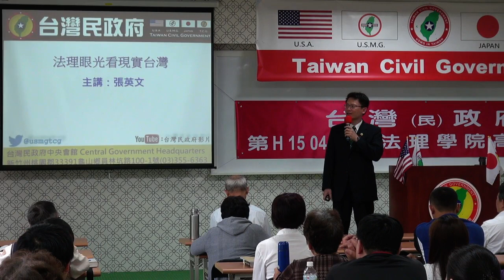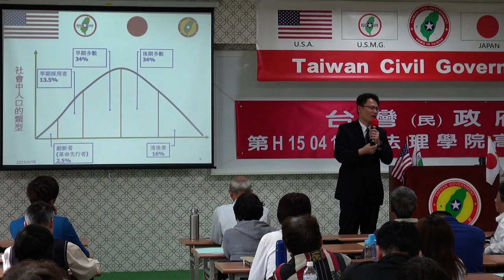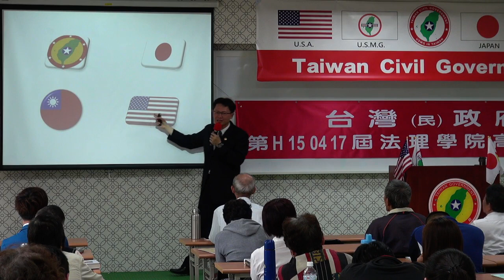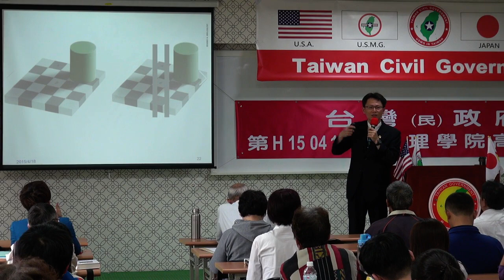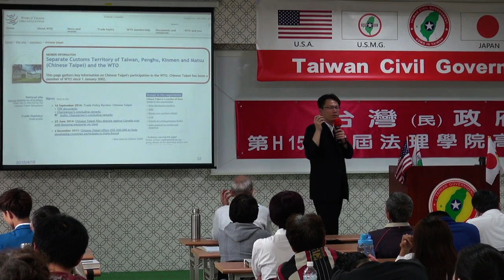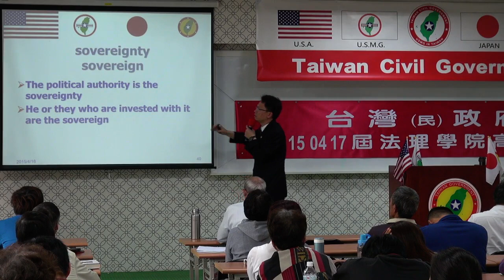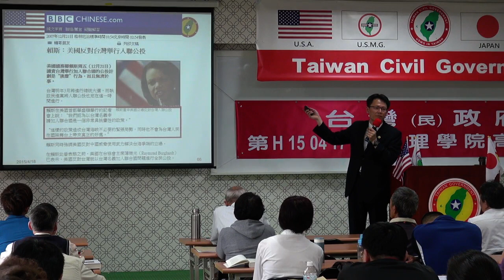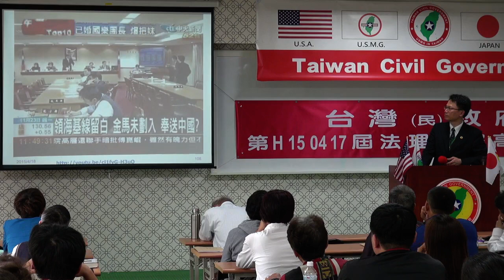150418-4-crt-法理眼光看現實台灣-張英文-台灣民政府第H150417屆高級行政參議班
150418-4-crt-法理眼光看現實台灣-張英文-台灣民政府第H150417屆高級行政參議班